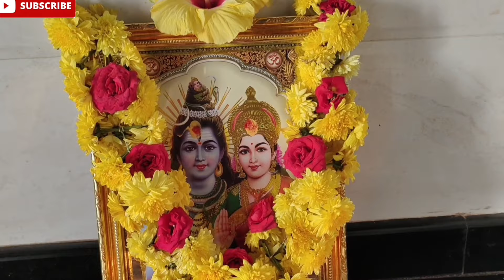ಮಾಘ ಮಾಸದಲ್ಲಿ ವಿಶೇಷವಾಗಿ "12 ಬತ್ತಿಗಳಿಂದ 7 ದಿನಗಳು" ಹಚ್ಚುವ "ಅಖಂಡ ದೀಪಾರಾಧನೆ